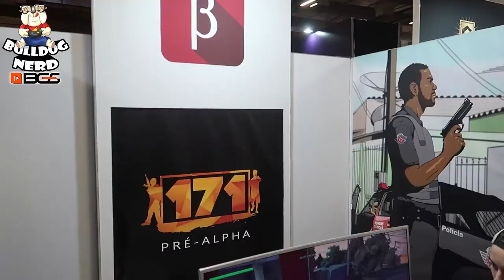BGS 2019 | Dia 2 (Bulldog Nerd na Brasil Game Show)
✔️Confere aqui como foi nosso 2º dia na Brasil Game Show 2019!

Não deixem de usar nossa Tag de Criador (BULLDOG-NERD) ao comprar games na Epic Store!